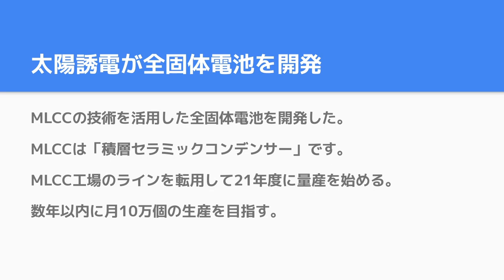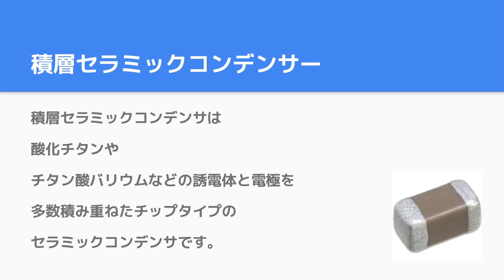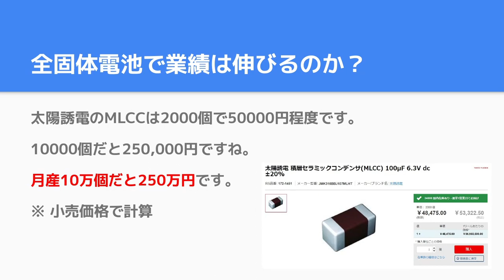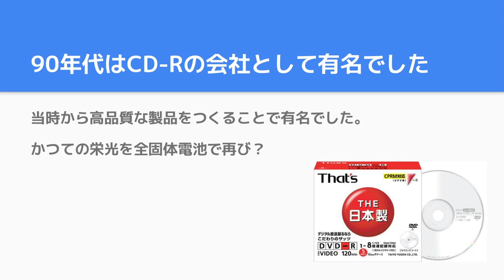MLCCを応用した全固体電池を開発【太陽誘電】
全固体電池入門
太陽誘電がMLCC技術を応用した全固体電池を開発しました。
積層セラミックコンデンサー由来の新しい製法の全固体電池です。

Twitterフォロワー2000人を超えました！

ブログには動画連動記事もあります。